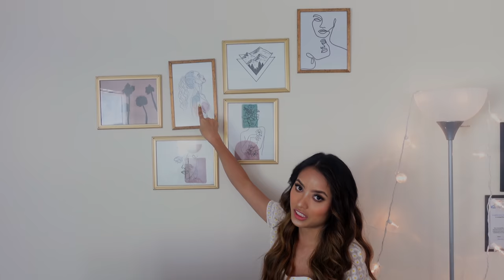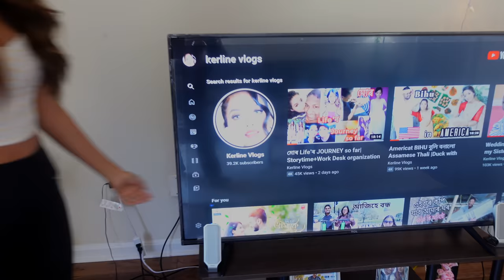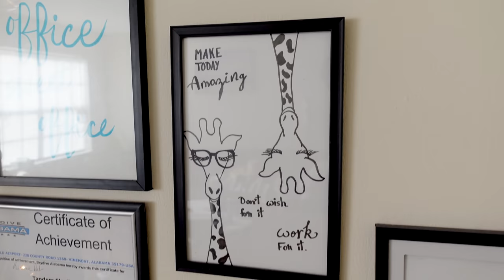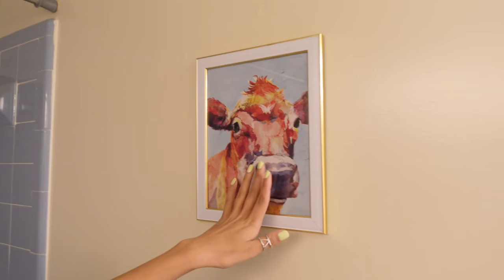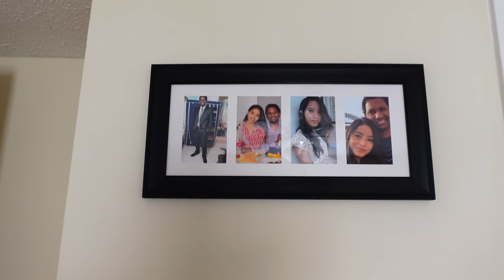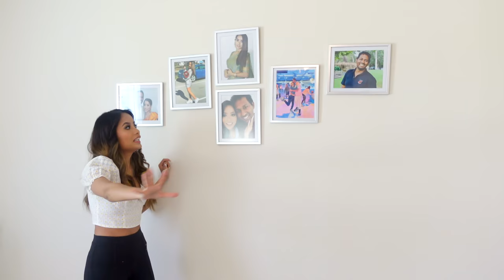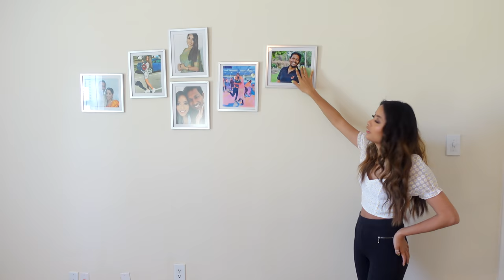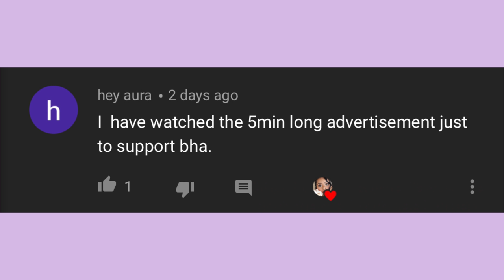Home Tour Kerline Vlogs| আমাৰ 2BHK rented Apartment in America| Assamese Vlog #40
Finally here is our most requested video by you guys: Our Home Tour.
We live in a 2 BHK rented apartment in America and our rent is 1 lakh per month including electricity, water and internet (the video is in Assamese).
I hope you guys enjoy our apartment and anyone is welcome to stay at our place if traveling from Assam.

Home Tour/House Tour
Apartment Tour
Assamese home design
Assamese home decoration
Assamese home
Assamese home tour vlog
Assamese home tour video
Home tour Assamese
New assamese video
daily assamese vlog
assamese house

Val lagile please LIKE aru COMMENT koribo napahoribo!!!